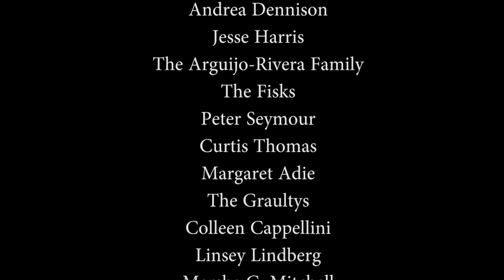Help Send the Goulds to Ireland to study Community Music!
for more information.

Video production by Luke Hill